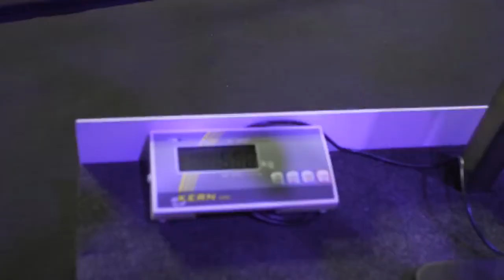Christi Brereton vs. Nicola Kaye - Weigh-in Face-Off - (GLORY 54: Birmingham) - /r/WMMA